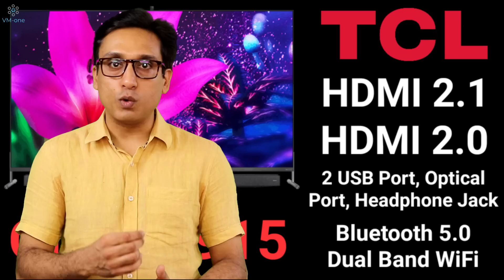TCL QLED 2020 All Sizes ⚡⚡ MY THOUGHTS ⚡⚡ PATA NAHI REVIEW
In this video I talk about all Models and sizes of Newly Launched TCL QLED TV Range on 18/06/2020 along with the 4K TV Range which was launched the same day, and will tell you if it is better than Famous Samsung FRAME QLED or VU PREMIUM/ULTRA 4K Range.

NOTE: SPECIFICATIONS OF ALL THE NEWLY LAUNCHED TCL TV'S AREN'T CORRECTLY MENTIONED ON TCL WEBSITE. The specs mentioned on SPECIFICATIONS BASED WEBSITES are picked up from parent source (TCL Website), and there's no way to know which details are correct. I will only give details which are authentic, and released by the brand itself.

You need an Extended Warranty Plan for your TV, not an Insurance Policy that most of you generally Buy from Flipkart or Amazon.

• BEST offers on TELEVISIONS Available Today

• TCL QLED C715 65 Inch

• TCL QLED C715 55 Inch

• TCL QLED C715 50 Inch

Other VM-One Recommended 55 Inch Budget TV's

• VU Cinema Action TV

• Hisense A7H Tornado 2.0 2022

• Hisense A6H 2022

• VU Ultra 4K

• MI TV 4X

• Sanyo Kaizen

OnePlus U1S

• Toshiba C350 2022

VM-One Recommended Budget TV's in 65 Inch

• Sanyo Kaizen

• Hisense U7H QLED 2022

• Toshiba QLED 2022

• VU Ultra 4K